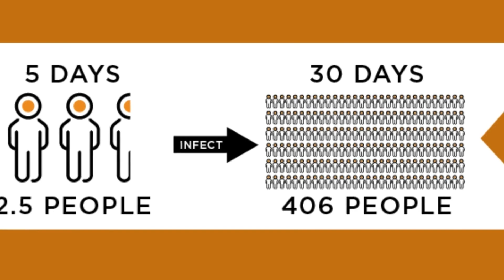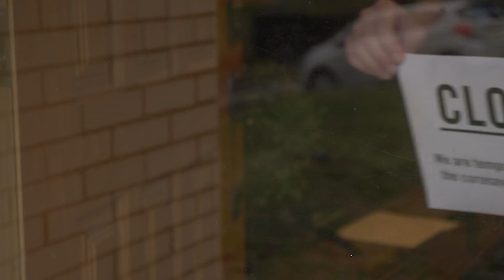WATCH: Why is social distancing important?